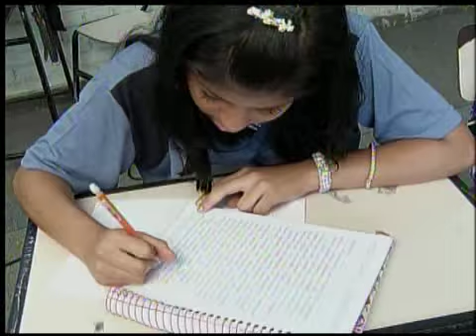Concurso de redação convida alunos a escrever cartas sobre músicas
Em plena era digital, um concurso internacional de redação convida alunos das escolas mineiras a escrever cartas, como se fazia antigamente. O tema é universal: a música.